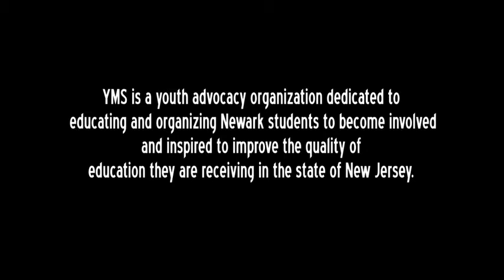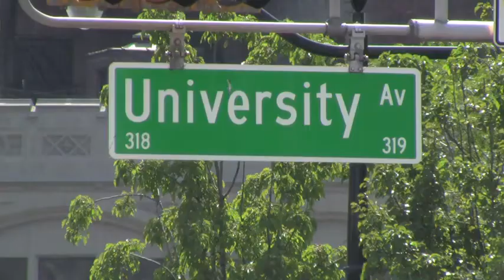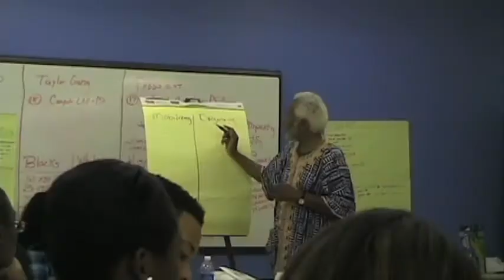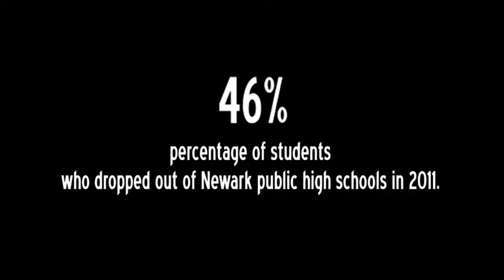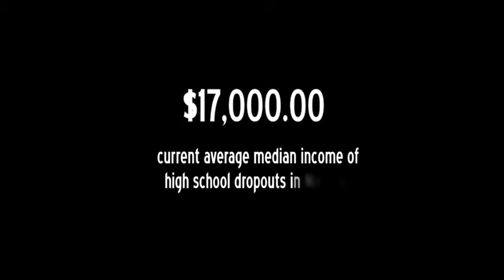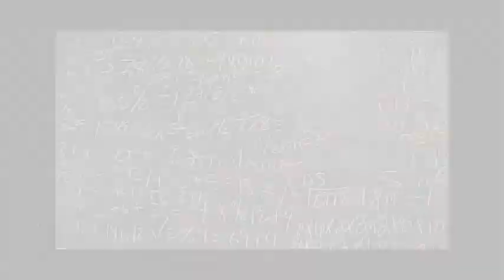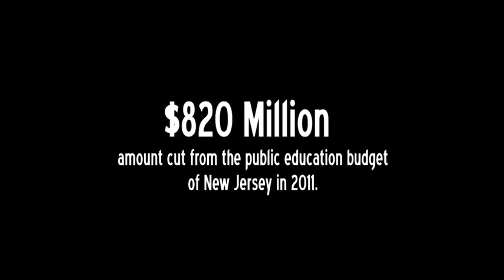Advocate Educate Organize An Introduction to the Youth Media Symposium